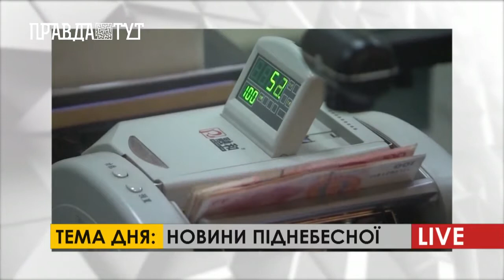ПравдаТУТ LIVE: Олександр Николишин про новини піднебесної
За традицією в п'ятницю у нас на зв'язку Китай. А саме Олександр Николишин, який розповів про виступ голови КНР Сі Цзіньпіна на віртуальному засіданні Всесвітнього економічного форуму-2022. Також поділився, що цього тижня у Китаї офіційно опублікували економічну статистику за 2021 рік. Та не могли оминути тему Олімпіади та її цьогорічних кольорів.